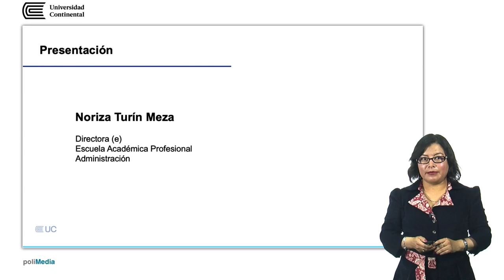Noriza Turín Meza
Directora EAP Administración